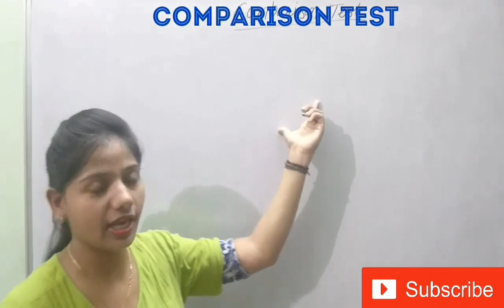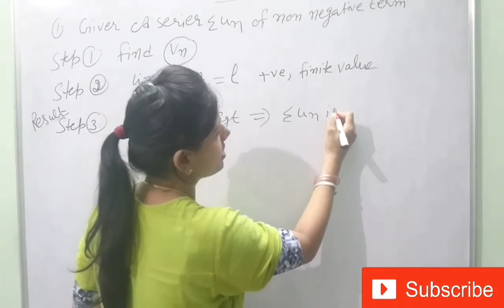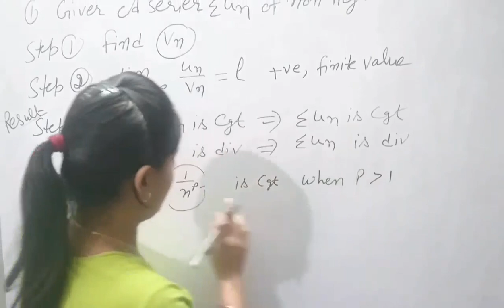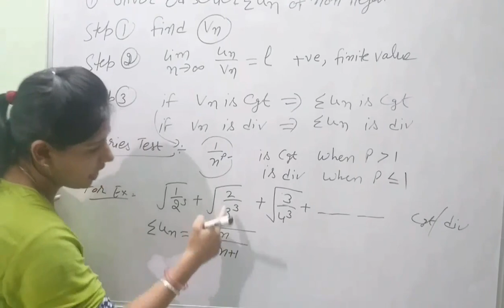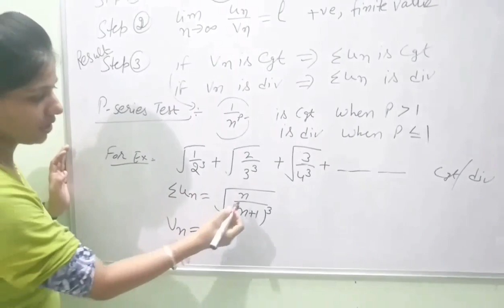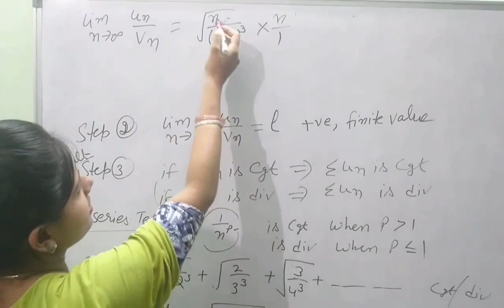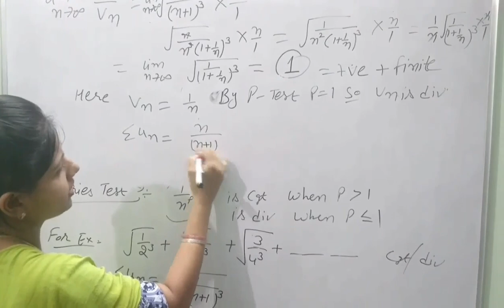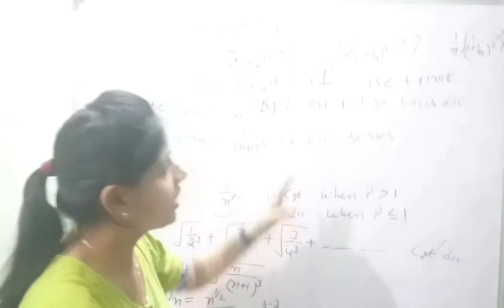Comparsion test ( series ) Test 1 of convergence series | Infinite Series & Sequence | Part - 7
2. CSIR NET /Msc Entrance IIT Jam

3. TGT PGT KVS other Teacher exam

9. Partial Differential Equation (PDE)

11. Real Analysis -Metric Space

12. Uniform & Point wise Convergent

33. Eigen Value Eigen Vector